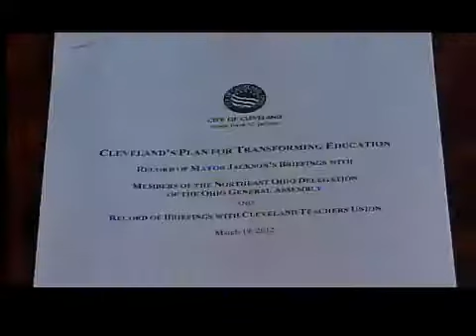Cleveland schools plan